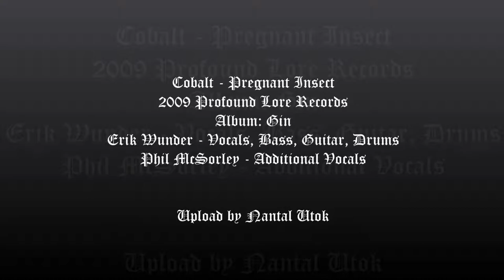Cobalt - Gin - 07 - Pregnant Insect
Cobalt - Pregnant Insect
Album: Gin
ProfoundLoreRecords 2009
Genre: Black Metal/Avant-Garde/Extreme Metal
Country: USA